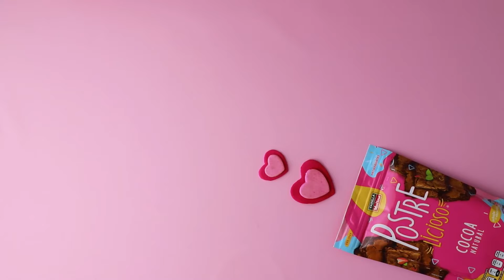Paletitas de hot cakes con Cocoa Postrelicioso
Prepara un desayuno diferente o usa esta idea de paletitas de hot cakes para hacer un regalo muy original🥰